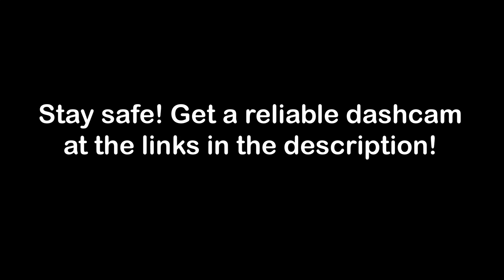Road Rage, Bad Drivers, Car Crash, Driving Fails, Idiots in Cars USA & Canada 2021 #218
LINKS AND LOCATION (IF AVAILABLE) OF FEATURED VIDEOS:

 Des Moines, IA at the 14th street I-235 on ramp

 draw bridge in Grand Haven Michigan

Carlton, MN, I-35 N

Durbuy, Belgium

Manassas, VA

Washington DC on 16th street

HWY 89 east of MT Shasta, California

Norwich

Spain in Catalonia

Nottingham

Pittsburgh PA

near Morrison's

Germany

Cary NC

The Amaranth
submitted by email